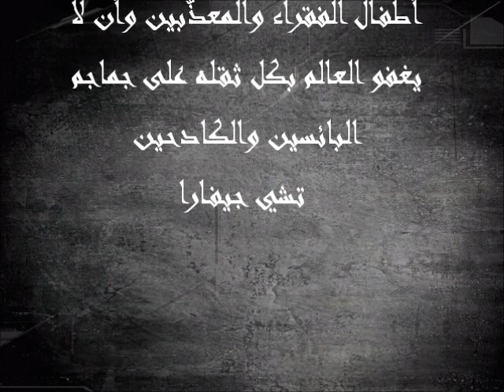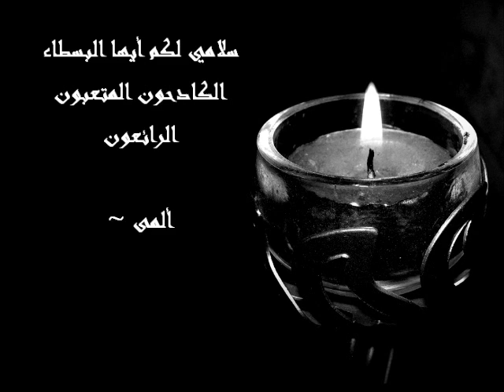/ ALMA / أول أيار ـ خالد الهبر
بتتذكر يا بييي كيف كانوا العمال بعيد العمال
محفورة يا بييي صورتهن بالبال
ناس كتير وصوتن عالي
عَوجوهن تعب الليالي
وجامعهن حلم العدالة
صار العيد بيمرق مرقة
متل الواجب هيكي سرقة
كل أول أيار
كأنّوا قديس الأول من أيار
منرفعلو قداديس ومنبخّر بالدار
منلبس أحلى تياب ومنعيّد الصحاب
كل عام و إنتو بخير ينعاد عليكن
منتلاقى بسنة الجايي بأول أيار
شو عملنا حتى تغيرنا
شو بدّل الأحوال
ما نحنا ولا يوم ارتحنا
ولا ارتاحوا العمال
والعالم كلّن عبيد
ما عندن فرح ولا عيد
وليلن ما بصير نهار
حتى يشوفوا العمر كلّو
أول من أيار